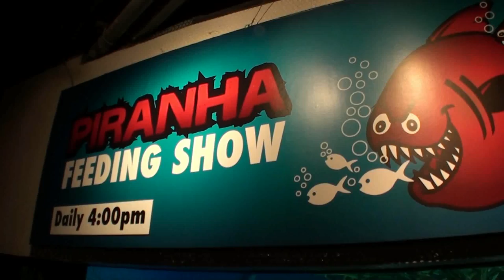Aquaria KLCC 2012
A video filmed at "Aquaria KLCC" in Kuala Lumpur, Malaysia, 2012.